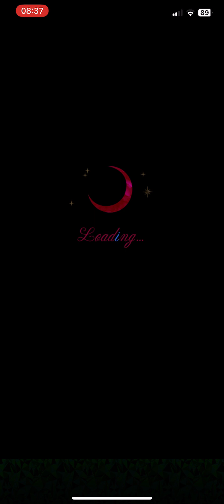Whispers on a Hallowed Eve - Guy & Toa - Chap 2